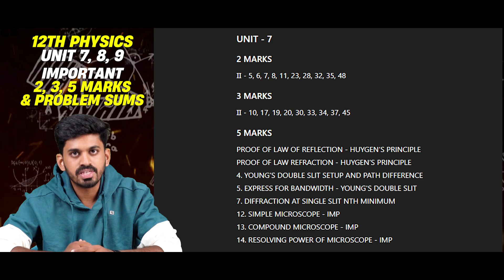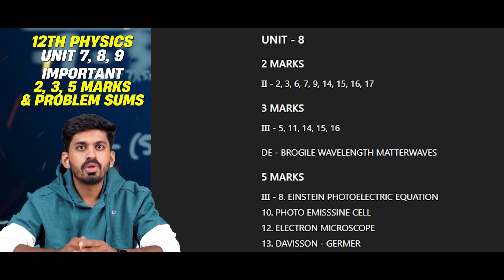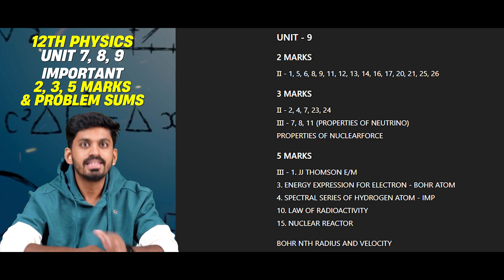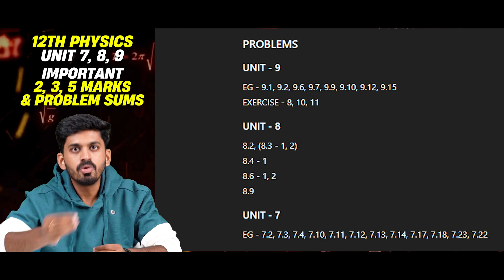🚀 12th Physics Important Questions 2025 💯 | 2,3,5 Marks Full Syllabus Quick Revision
Are you ready to score full marks in your 12th Physics 2nd Mid Term Exam 2025? ⚡
Here’s your ultimate revision booster — the Most Important 2 Marks, 3 Marks & 5 Marks Questions that are repeated, high-weightage, and teacher-favourite!

This video is specially made for all 12th board students who want to finish revision fast and smart. 🧠
We’ll cover:
✅ Topic-wise IMP questions 💥
✅ Commonly asked 5-mark derivations
✅ High-chance 3-mark conceptual problems
✅ Smart strategy for last-minute Physics prep

🎯 Watch till the end, note down every question, and make sure you revise daily.
💬 Comment PHYSICS IMP if you want the full PDF of all these questions!

12th physics imp questions

2nd mid term 2025 physics

physics 2 3 5 marks questions

12th board exam 2025 preparation

physics derivations important 2025

physics short and long questions

tamilnadu 12th physics 2nd mid term

board exam important questions 2025

physics last minute revision 2025

physics study plan for 12th students